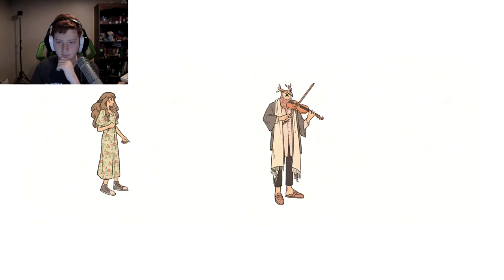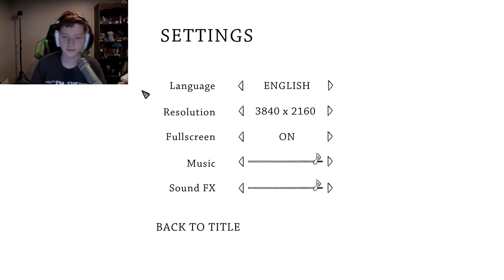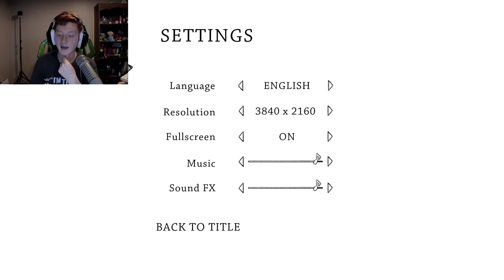REMEMBERING MY PAST RELATIONSHIP!!! When The Past Was Around - Part 1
Heyo peoples! I have been waiting on this game to come out for a very long time, and it does not disappoint! I hope you guys enjoy it as much as I did!